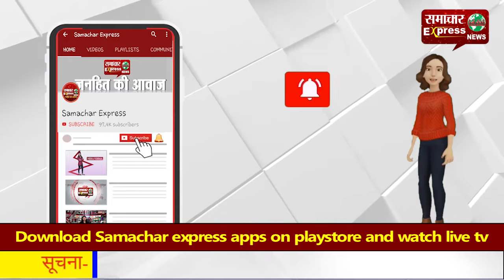छत्तीसगढ़ में वाहन सहित साढ़े 17 लाख का कबाड़ जब्त